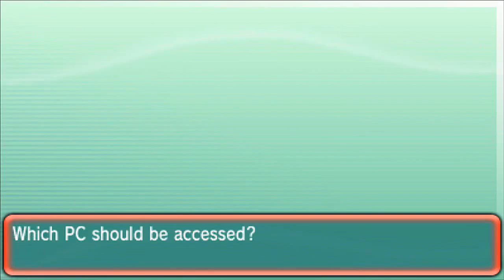The Hackmon Maison! | 1 - This Could Be Tough....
Hey guys and welcome to The Hackmon Maison! The series where I try to take on the Super Singles in The Battle Maison with obsurd hacked pokemon!

Feel free to change moves and abilities, but broken and pointless things will be ignored! (Things like wonder guard, splash etc)

TROY IS BAE FOR THE THUMBNAIL